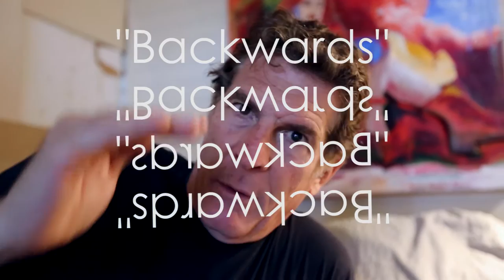Vlog 1 - Attitude with Gratitude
Hi, I have a working art studio in Solana Beach, the whole area is full of inspiration! I love collaborating with clients, and though I may be a little challenged at this time, I love doing the work! Renee wanted me to start filming life as an artist, the collectors, the ups and downs, and the freedom it affords me, and the experiences we get to embrace daily.